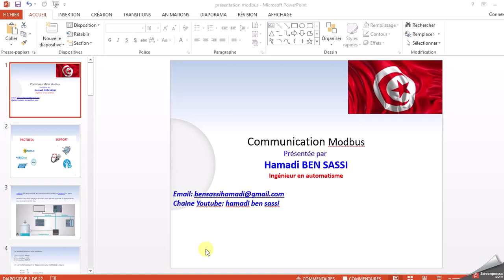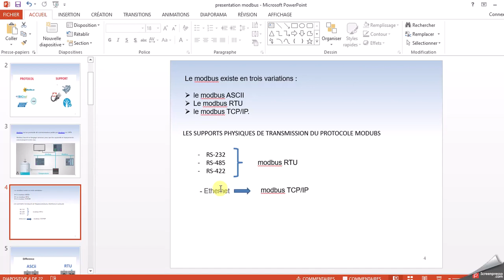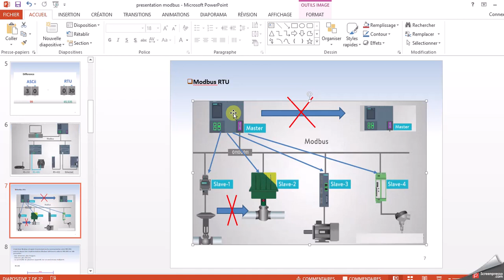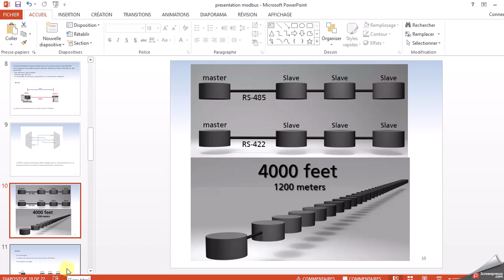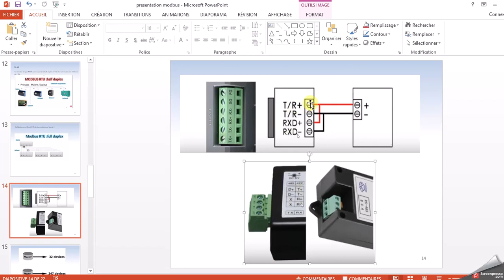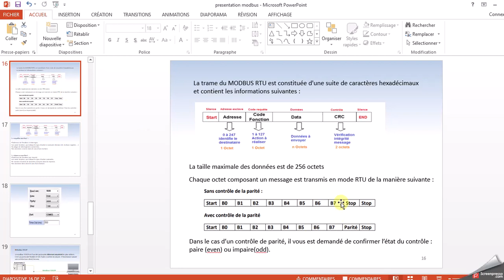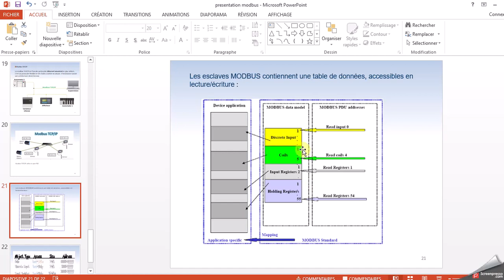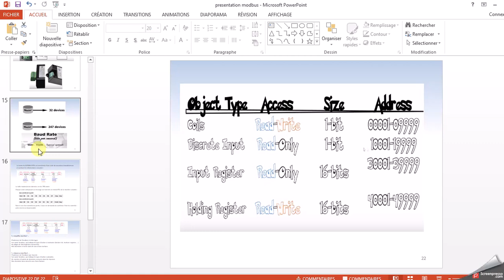Modbus : Notion de base PART 1